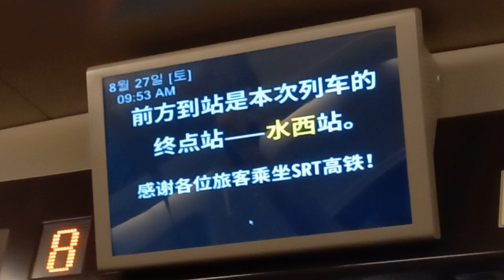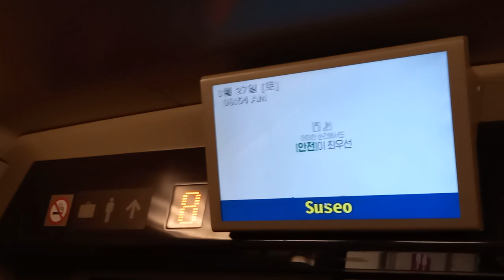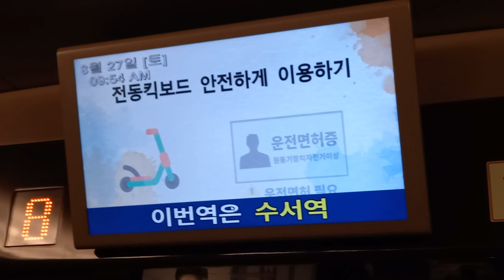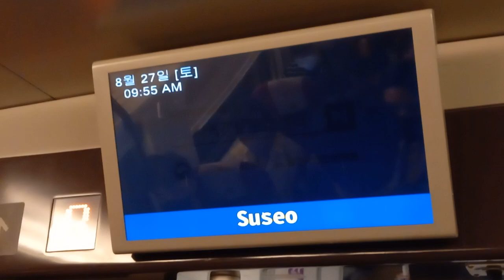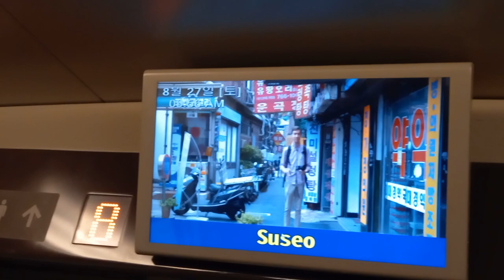주식회사SR SRT 부산발 수서행(서대구경유) 310열차 수서역 종착 안내방송 도착 하차영상, LCD(1)